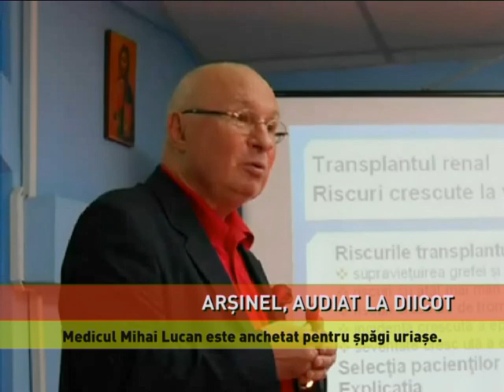Actorul Alexandru Arşinel, patru ore de audieri la DIICOT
Actorul Alexandru Arşinel a fost audiat ca martor la DIICOT, în dosarul medicului Mihai Lucan! Acesta a dat explicații timp de 4 ore despre cum a beneficiat de un transplant de rinichi la clinica doctorului anchetat pentru spagi uriașe. Actorul a fost acuzat că ar fi beneficiat de tratament preferenţial din partea profesorului Lucan, în 2013, când a fost supus unui transplant renal, la câteva zile după ce a fost trecut pe lista de aşteptare a bolnavilor.

CĂTĂLINA CINCĂ, reporter
"Cunoscutul actor Alexandru Arşinel a spus că sentimentele sale faţă de Mihai Lucan nu s-au schimbat şi că îi rămâne recunoscător acestuia. El afirmă că nu a contat numele său în prioritatea transplantului, ci starea gravă de sănătate."

Controversatul medic Mihai Lucan a facut plângere penala la Parchetul General împotriva denuntatorului său. Medicul acuzat de delapidare a spus în fața procurorilor că deputatul USR, Emanuel Ungureanu, a dezvăluit jurnaliștilor informații trunchiate din dosarul său pentru a crea presiune publică și că execută interesele justiție. Conform procurorilor, membrii grupului au prejudiciat Institutului Clinic de Urologie şi Transplant Renal Cluj-Napoca, inclusiv prin folosirea unui aparat utilizat în tratarea diferitelor forme de cancer prin crioterapie, aparat care a fost transferat la clinica privată fără acte, consumabilele necesare find achitate tot de institut. Astfel au fost trataţi 159 de pacienţi, findu-le percepute sume cuprinse între 3.000 şi 6.700 euro pe intervenţie.